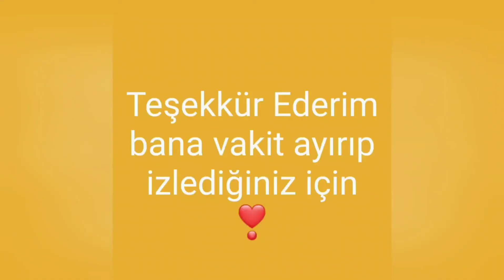Çocukluk arkadaşım ile en güzel anılar /Doğada çocuk oyunları / Детские игры на природе/kid games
Tesadüfen denk geldiğim,çocukların oyunlarını görünce aklıma herkes küçükken kendince birçok oyun türemiştir ve oynamıştır.Düşe kalka büyüdükçe,hayatta düşmenin de güzel kalkmanın da güzel ve mutluluk verici olduğunu zaman geçince daha iyi anlıyoruz.العاب اطفال.Kinderspiele.kinder speletjies.儿童游戏.아이 게임.giochi per bambini.बच्चे खेल.jeux pour enfants.משחקי ילדים.gyerek játékok.хүүхдийн тоглоом.子供のゲーム.παιδικά παιχνίδια.балалар ойындары